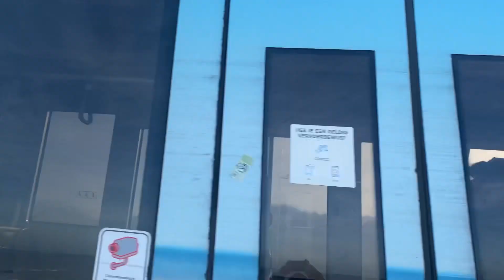The longest tram line in the world || Kusttram || Coastal tram || Travel vlog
The Coastal Tram is the tram that runs on the tram line along the Belgian coast . The line starts at Knokke station , approximately seven kilometers from the border with the Netherlands , and ends at De Panne station in Adinkerke , approximately 2.5 kilometers from the border with France . With a length of approximately 67 kilometers it is the longest tram line in the world; the journey takes more than 2 hours from start to finish. [2] The line has 68 stops as of 1 July 2021. [3] The track gauge is 1000 millimeters ( meter gauge ). The line is equipped forone-way trams , but if necessary you can also drive backwards and/or on the opposite track . Although it is not mentioned on the trams, the line officially has the line number 0.